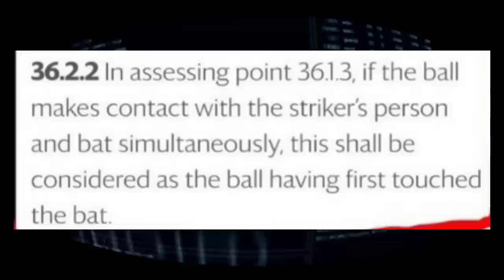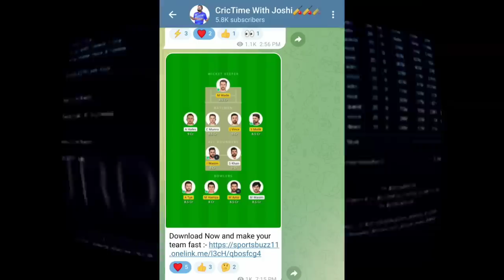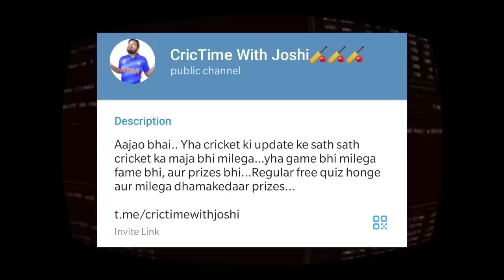ये एक CHEATING VIRAT KOHLI और INDIA को ले डूबी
This video talks about the recent cricket updates including Chetan Sharma sting operation, Border Gavaskar Trophy, India vs Australia  Series , Ind vs Aus ,Virat Kohli , Ravindra Jadeja, KL Rahul,  Shubman Gill, Mohammad Shami, Shubman Gill, Bumrah,  Rohit Sharma, Shreyas Iyer,  Suryakumar Yadav Kl Rahul and Indian Cricket Team